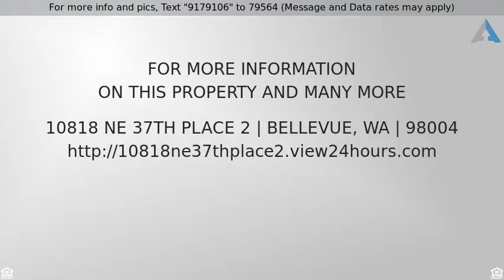Priced at $589,950 - 10818 NE 37th Place 2, Bellevue, WA 98004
34 - Condo 3 Levels - Bellevue, WA

Location is key with this end-unit townhome w/2 car garage. Newly updated interiors are unmatched. Gorgeous new kitchen, stunning flooring & a ship-lapped fireplace  anchor the open concept design. Vaulted ceilings, walls of windows & privacy. Newly tiled bathrooms, brand new lighting throughout & plush new carpeted bedrooms. Freshly painted, all new & turnkey. Close to city, transit & walking trail. Private rear patio. No Rental Cap, laundry in Unit. Must see!